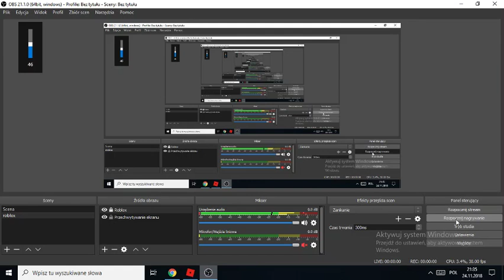GETTING THE AQUAMAN BACKPACK AND THE SEA DRAGON HEAD part 5